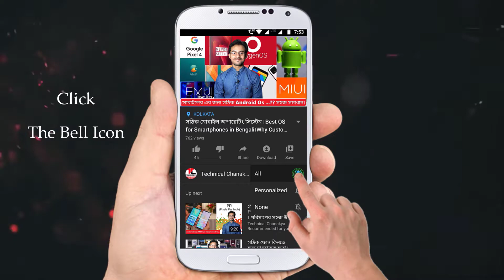গুগল প্রজেক্ট সলি । গুগল পিক্সেল স্মার্টফোন - আলট্রা ওয়াইড ব্যান্ড চিপ । Google UWB Chip in Bangla 🔥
নমস্কার বন্ধুরা; এই ভিডিওটিতে আমি আপনাদের সাথে কথা বলেছি গুগুল পিক্সেল ফোনের UWB চিপ প্রজেক্ট সলির (Project Soli) সমন্ধে...🔥🔥🔥

এই ভিডিওটির মাধ্যমে আপনারা জানতে পারবেন গুগুলের নিজস্ব আল্ট্রা ওয়াইড ব্যান্ড চিপ প্রজেক্ট সলির মাধ্যমে ঠিক কিভাবে আমরা ইশারায় যেকোনো ইলেকট্রনিক ডিভাইসকে কন্ট্রোল করতে পারি।

সবশেষে এই ভিডিওটির মাধ্যমে আলোচনা করা হয়েছে গুগলের নিজস্ব UWB চিপ Project Soli র বর্তমান ও ভবিষ্যৎ পরিকল্পনার সমন্ধে।

এছাড়া এই ভিডিওটির মাধ্যমে আপনারা ধারণা পাবেন ঠিক কি কারণে গুগুলের বর্তমান পিক্সেল ফোনগুলি ভারত সহ বিভিন্ন দেশে বর্তমানে উপলব্ধ নয়...!!